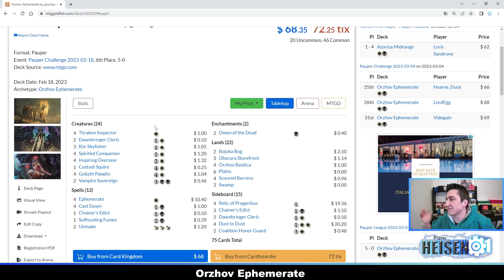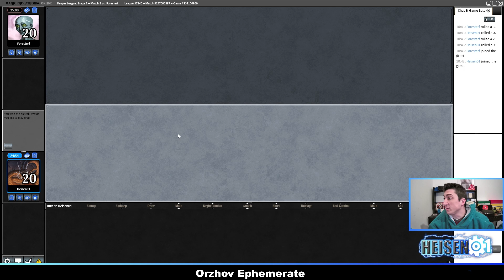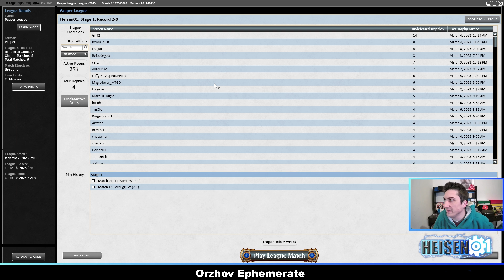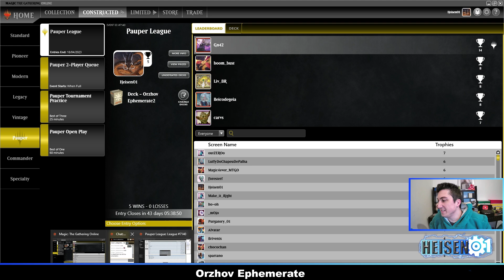Orzhov Ephemerate - Testo la Lista Top8 in Challenge by Mengu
Ecco che vi porto non solo i miei Orzhov Midrange strani, ma anche quelli un pelo più classici. Addirittura in questo caso ho preso la lista con cui il nostro Gnorilgrande ha fatto top nella Pauper Challenge del 18/02.

Mazzi Incontrati:
00:00:00  Intro
00:06:27  Walls Combo
00:18:20  Jeskai Ephemerate
00:46:28  4C Naya Gates
00:56:54  BG Sacrifice
01:14:42  4C Naya Gates

Per continuare a seguirmi:
LISTA! Copia e incolla dall'export di MTGO:
2 Bojuka Bog
4 Cast Down
1 Chainer's Edict
1 Custodi Squire
2 Dawnbringer Cleric
4 Ephemerate
4 Goliath Paladin
4 Inspiring Overseer
3 Kor Skyfisher
3 Obscura Storefront
2 Omen of the Dead
4 Orzhov Basilica
6 Plains
4 Scoured Barrens
4 Spirited Companion
1 Suffocating Fumes
3 Swamp
4 Thraben Inspector
2 Unmake
2 Vampire Sovereign

3 Chainer's Edict
2 Coalition Honor Guard
2 Dawnbringer Cleric
4 Dust to Dust
4 Relic of Progenitus